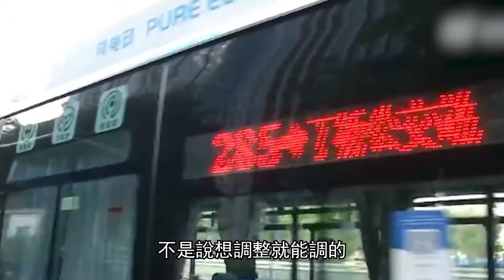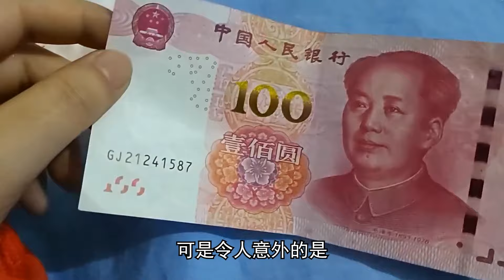司機高速公路突發惡疾，車不受控制往前直衝，危急時刻路人男急跳窗救人！驚險